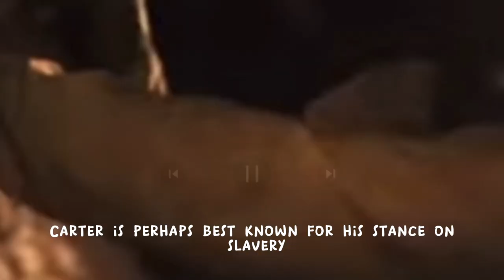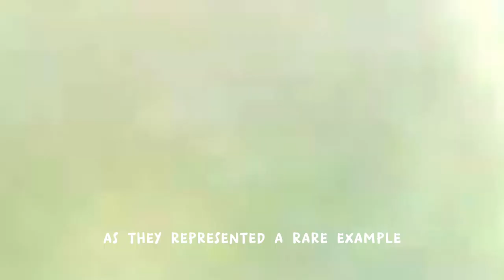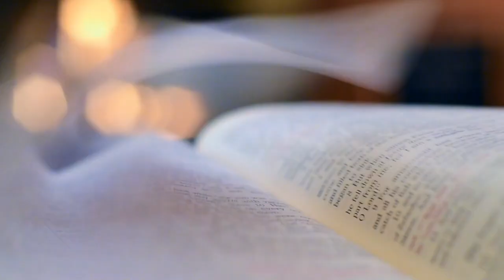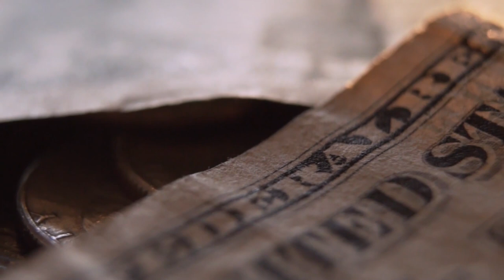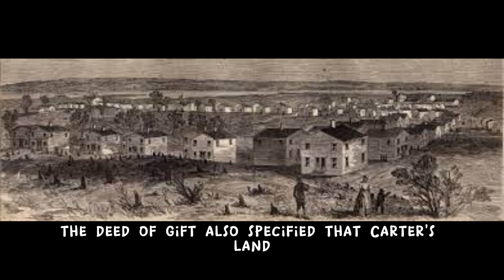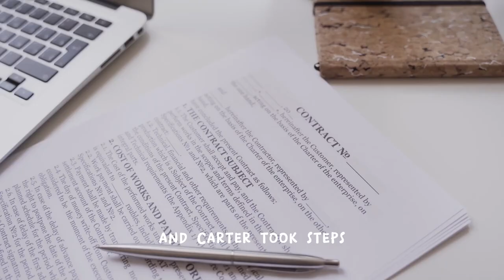The Richest Slave Owner Turned into the Biggest Anti-Slave Supporter | Virginia Tea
In this captivating video, we delve into the remarkable story of Robert Carter III, a man who went from being the wealthiest slave owner in Virginia to becoming one of the most influential anti-slavery advocates of his time. Join us as we explore the life and legacy of this extraordinary individual who defied societal norms and stood up against the atrocities of slavery.

Through engaging narration and visually compelling imagery, we uncover Robert Carter III's journey from inheriting a vast plantation empire to experiencing a profound change of heart. Learn about his pivotal decision in 1791 to free hundreds of enslaved individuals on his estates, making him the largest single emancipator of slaves in American history up to that point. Discover the challenges and risks he faced in challenging the status quo and fighting for the rights and dignity of those who were enslaved.

Through historical accounts and expert insights, we shed light on Carter's tireless efforts to promote abolitionist ideals, including his role in advocating for the abolition of the international slave trade and his influential writings on the immorality of slavery. Explore the impact of his actions on the broader abolitionist movement and his enduring legacy as a pioneer in the fight against slavery in the United States.

Join us on this enlightening journey as we uncover the inspiring story of Robert Carter III, a man who transformed from a slave owner to a resolute anti-slavery advocate. Discover how his courageous actions challenged the oppressive institution of slavery and inspired generations to come. Don't miss this captivating video that sheds light on a lesser-known hero of the abolitionist movement and his enduring contributions to the fight for freedom and equality.